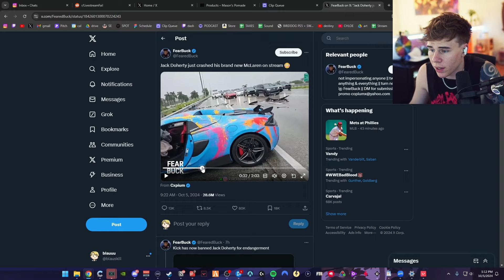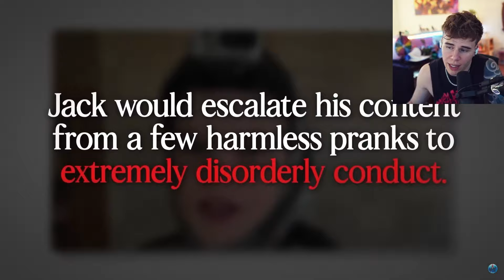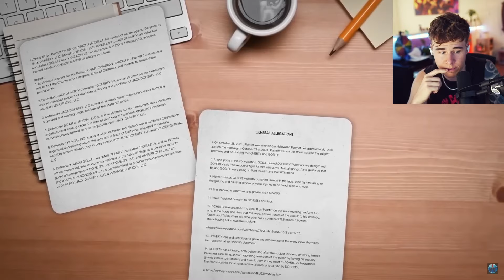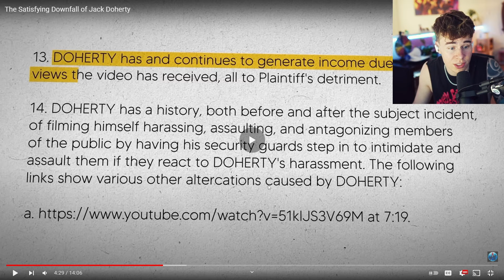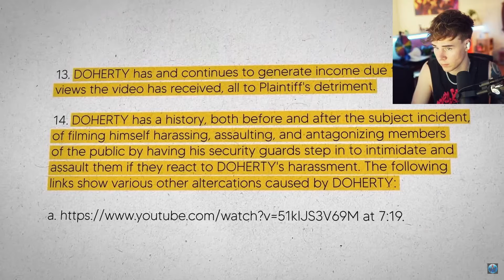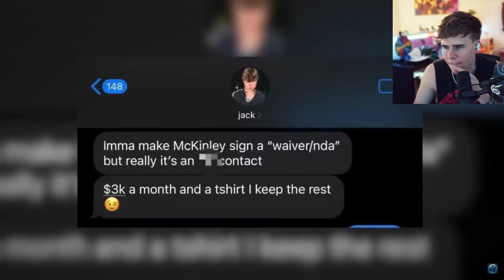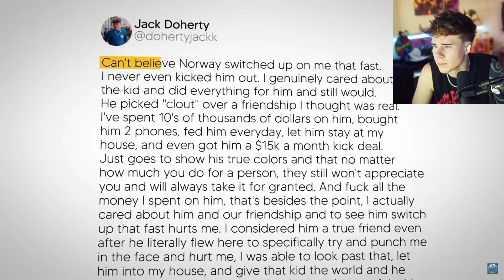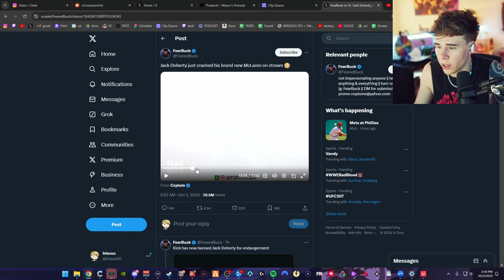Blau Reacts to the Downfall of Jack Doherty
Blau Reacts to the Downfall of Jack Doherty Streamer Clips of Blau